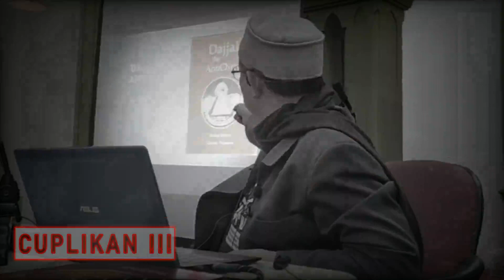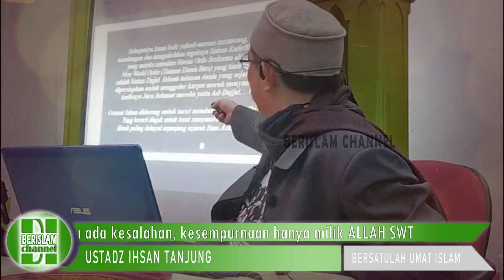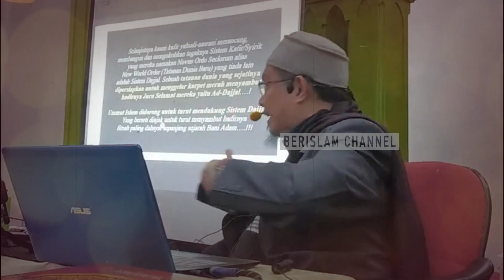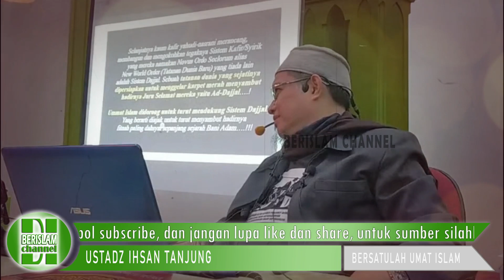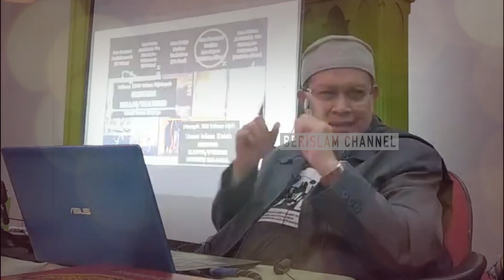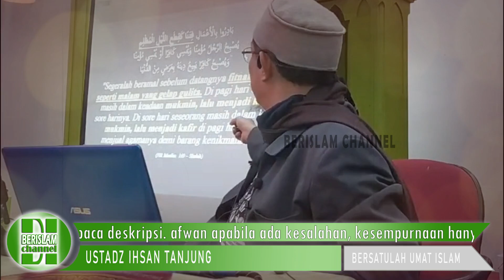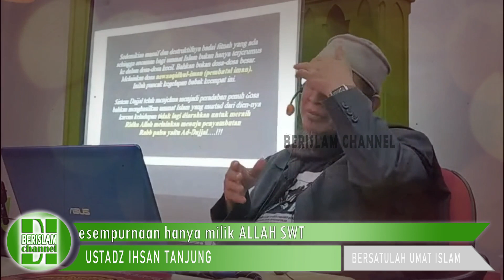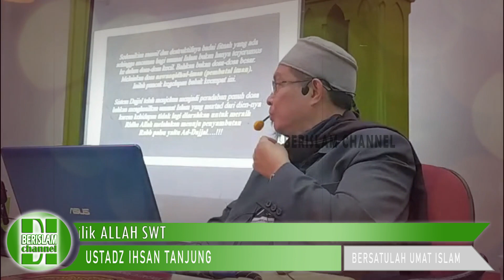buku bagus ini dihilangkan oleh yahudi ‼️ - Ustadz Ihsan Tanjung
bismillah

semoga menjadi amal jariyah untuk kita.